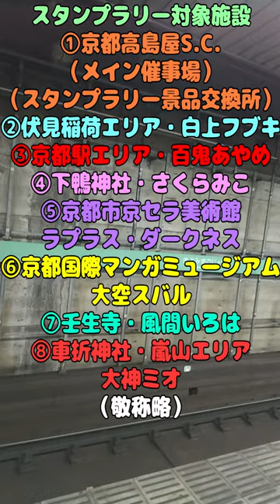ST127 ep1'1 珍しく行程戦術を考えてきた山田さん ＠京都市東山区・京阪本線清水五条駅【ほろ～かる京都編、完全訪問の旅】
〒605-0801 京都府京都市東山区宮川筋８丁目
京阪電車京阪本線/清水五条駅
8-chome, Miyagawasuji, Higashiyama-ku, Kyoto, Kyoto 605-0801
Keihan Railway Keihan Main Line/Kiyomizu Gojo Station